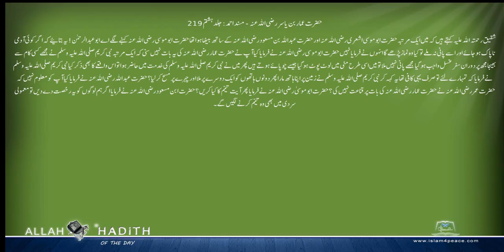حضرت عماربن یاسر رضی اللہ عنہ کی مرویات Musnad Ahmed Urdu مسند احمد اردو